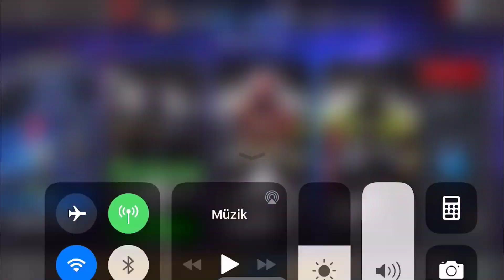BU ADAM NE KADAR İYİ ? NF İNCELEME - MCOC